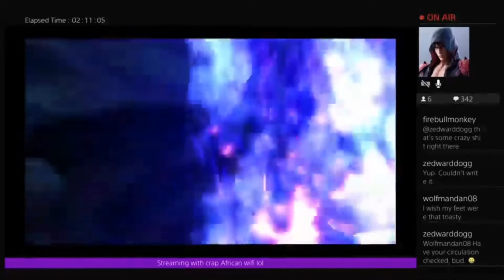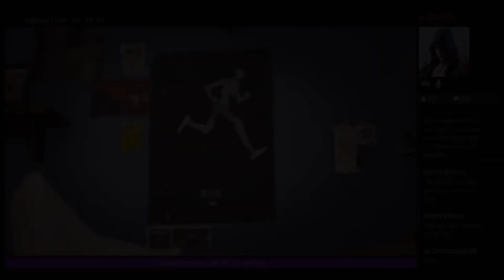Twitch moments ep1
Hey guys! I’m now on twitch, here’s a few of my weird moments.

Also check out the infamous wolfman dan